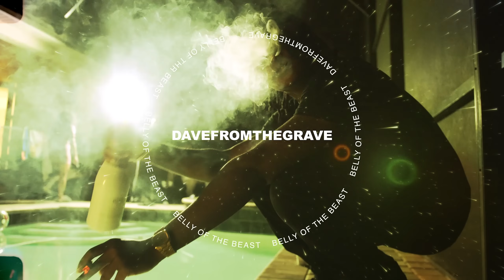Dave From The Grave - "Belly Of The Beast" (Official video) [Prod. YodaYae1k]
Dave From The Grave - "Belly Of The Beast"  [Prod. YodaYae1k]
Shot By @Nuturbo
Keep Up With Dave From The Grave